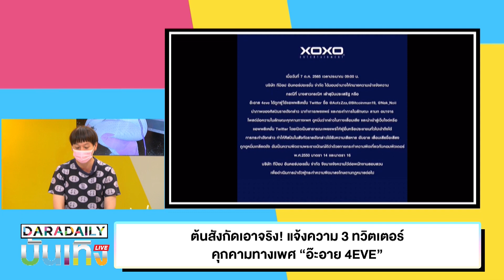ต้นสังกัด 4EVE เอาจริง! แจ้งความ 3 ทวิตเตอร์คุกคามทางเพศ “อ๊ะอาย”